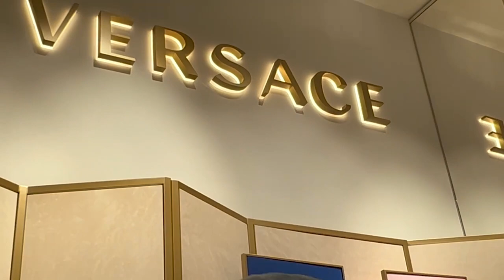24 Hours in Paris 🇫🇷 shopping, eating, and eiffel tower!